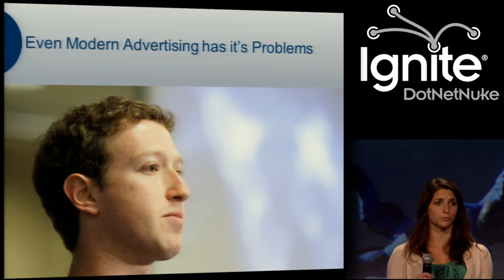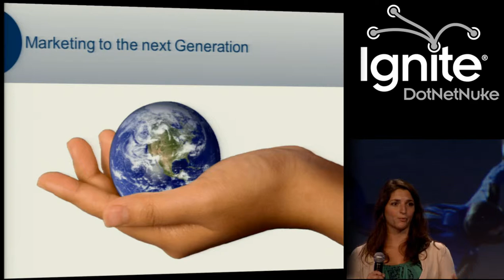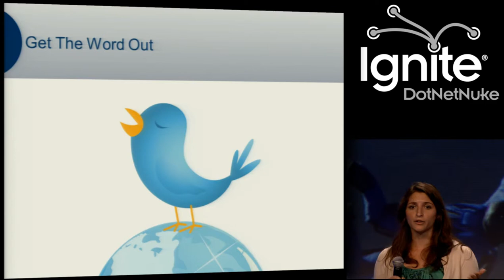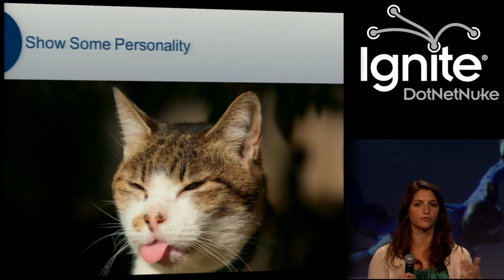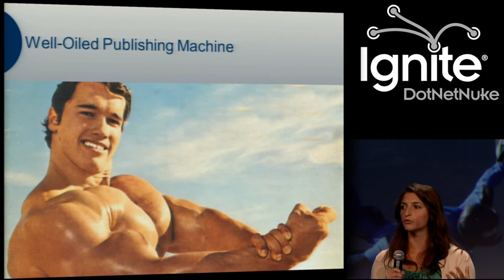DotNetNuke as a Content Marketing Engine by Angela Wysocki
Content continues its reign as king. Now, more than ever, companies need to be publishing original, valuable content to their audience for several reasons: to get discovered in search engines, to establish thought leadership their respective industries, and to engage their customers. Learn why DotNetNuke is an ideal tool to accomplish this.
Filmed at the DNNWorld 2012 Ignite Sessions